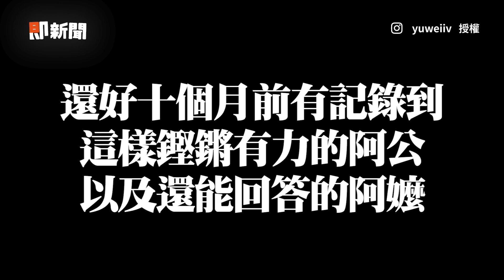嬤擔心北漂孫狂塞2千元🥺孫吐1句話眼淚秒乾...｜祖孫｜搞笑｜親情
☑影片授權：TikTok／pingfan_a_en